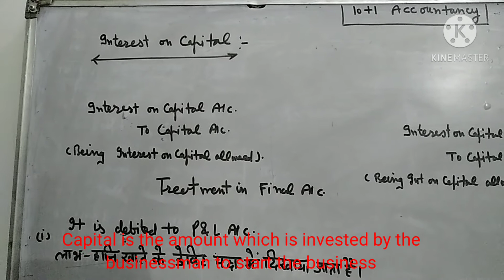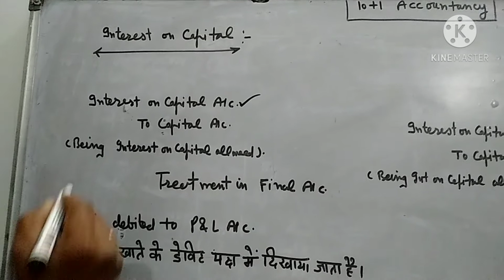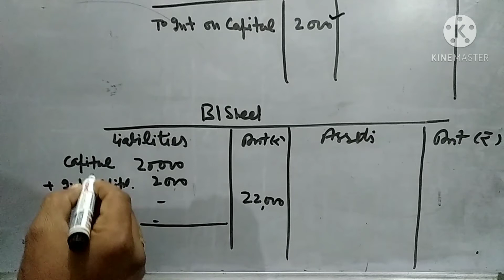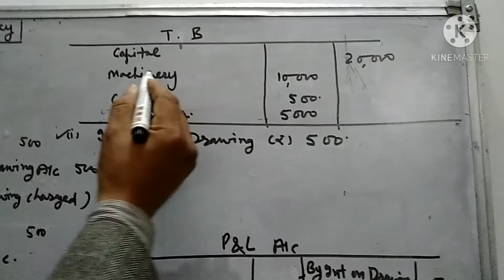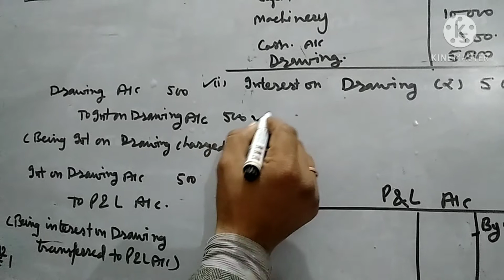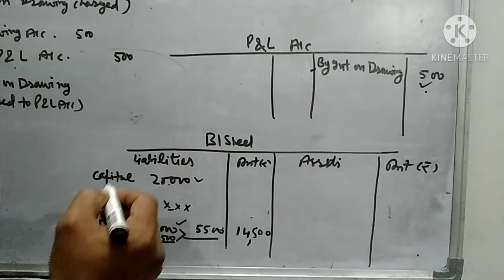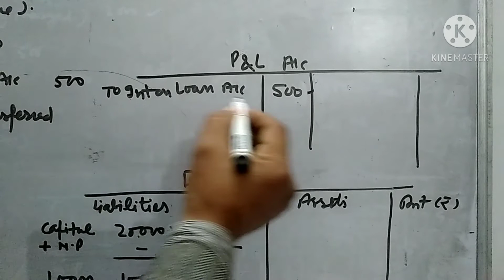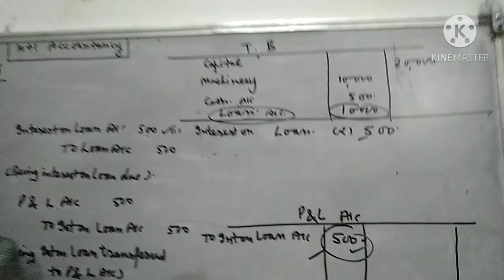Interest on capital, Interest on Drawing and Interest on Loan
Manoj kumar lecturer commerce GMSSS Mubarikpur teh Amb Distt Una